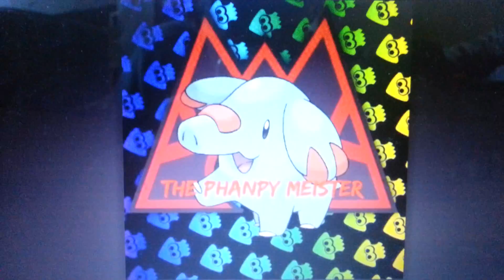Are you a Phanpy Phan? Let me know! :)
Since I need a video and I can't use my computer so I did this! Let's see if you are a true Phanpy Phan by commenting down below! :) 20 Likes because Phanpy?  :D